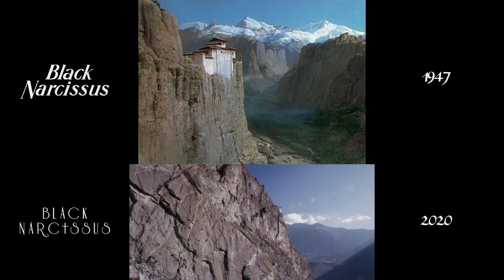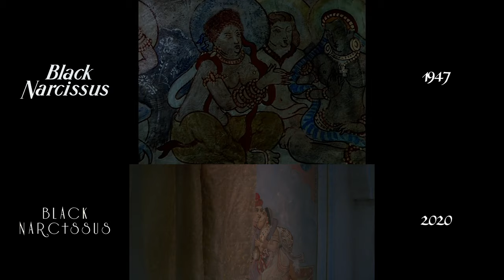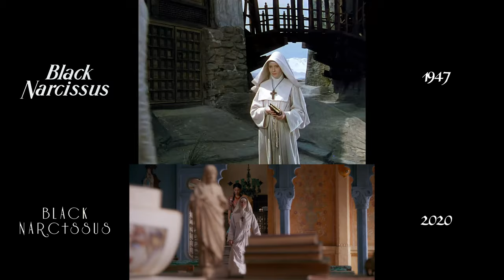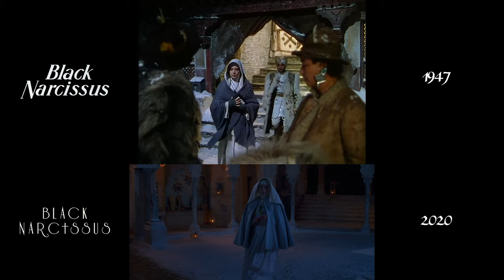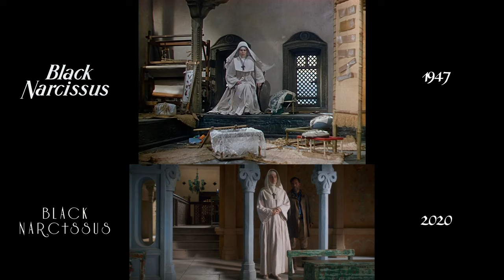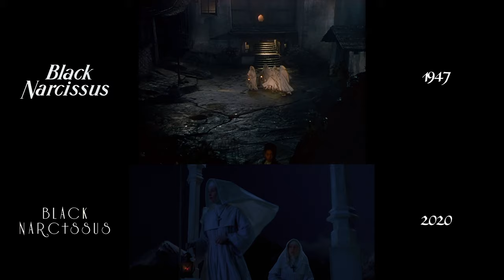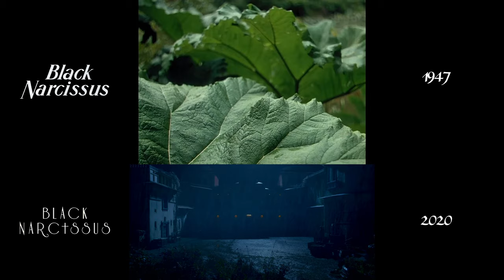Black Narcissus (1947/2020) side-by-side comparison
A side-by-side, shot-for-shot comparison between Black Narcissus (1947) and Black Narcissus (2020), both adapted from the book by Rumer Godden. This side-by-side comparison in intended to show the variety of choices made by two different groups of filmmakers when adapting the same written work over 70 years apart.